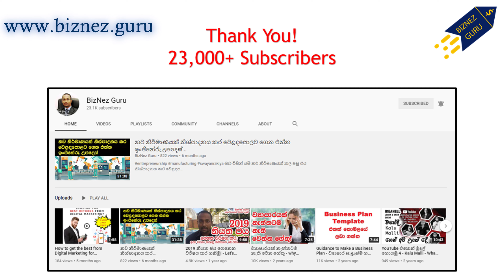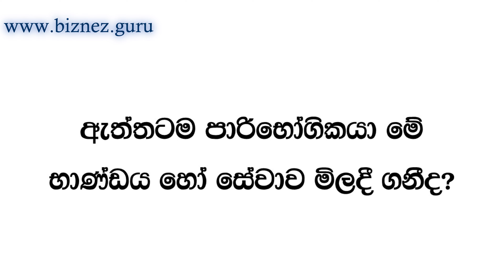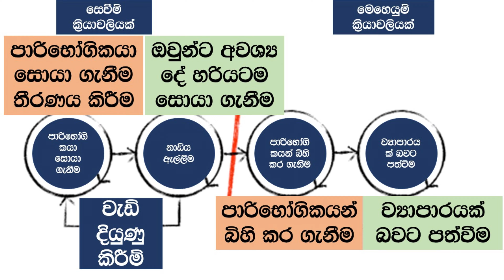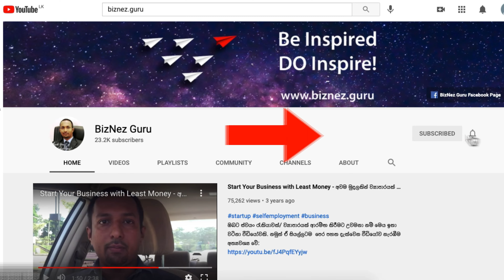ව්‍යාපාර අදහසක් ආවාම මේ වැඩේ නම් කරන්න එපා කවදාවත්!!! Don't do this when You Get a Business Idea!!!